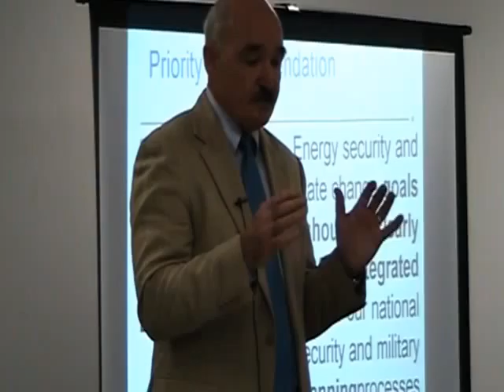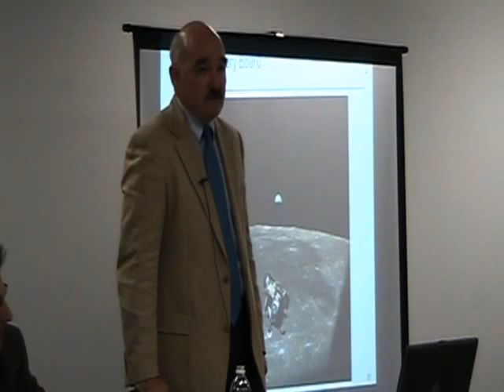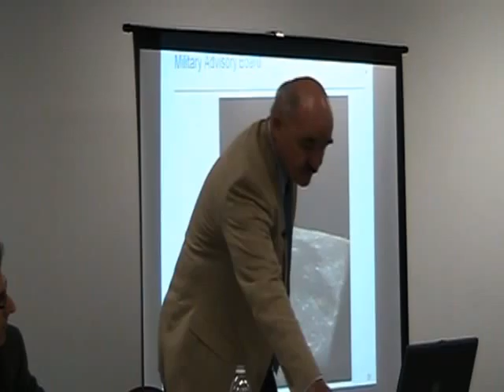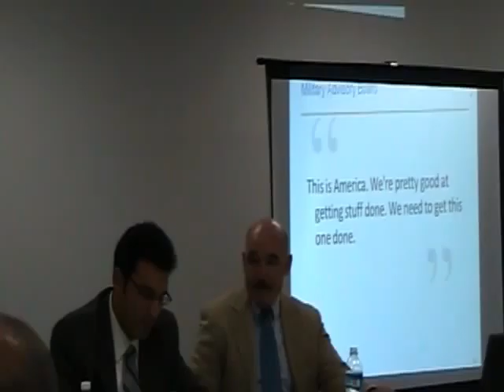climate energy forum3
Climate change and Energy dependence pose serious threat to National security